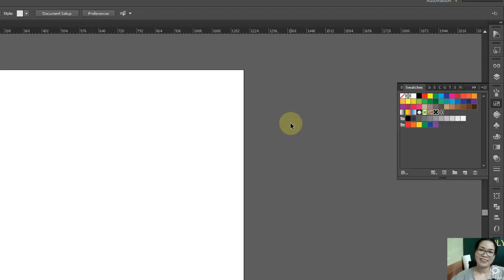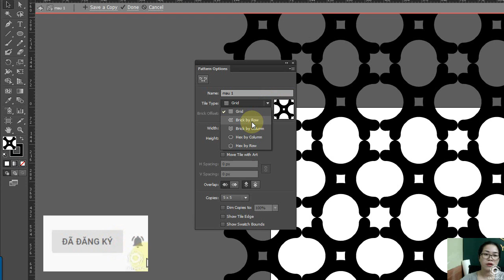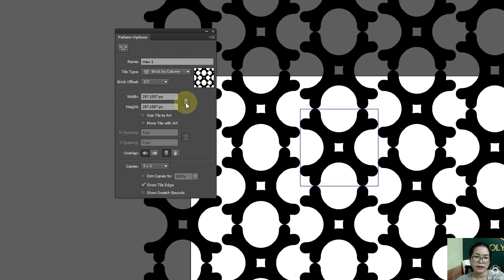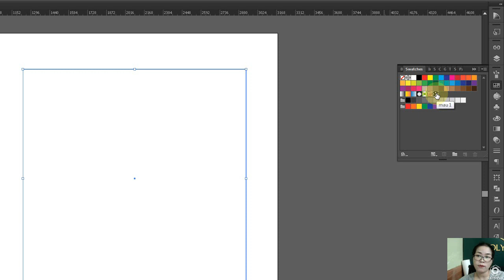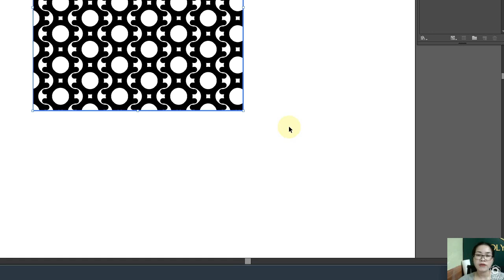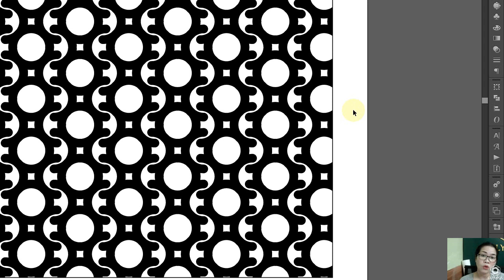Cách tạo và sử dụng Pattern trong illustrator | Make Pattern by illustrator tutorial [Part 1]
Hướng dẫn cách tạo Pattern, sử dụng Pattern và lưu ý khi gửi in pattern trong  illustrator.